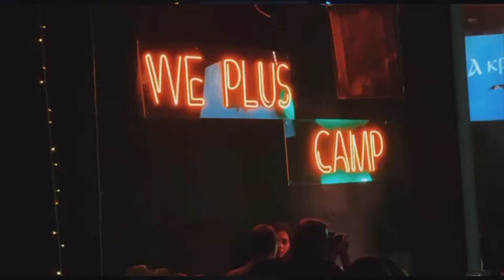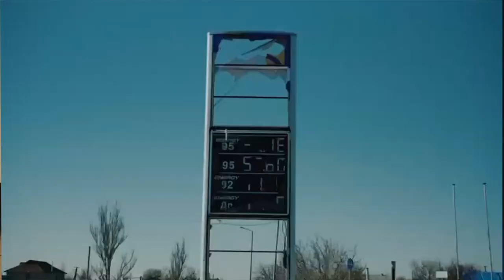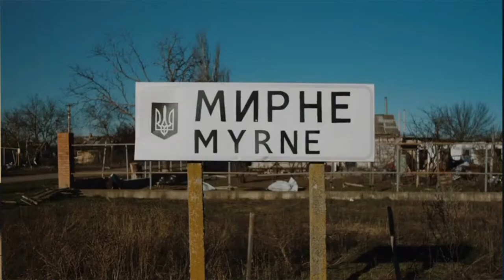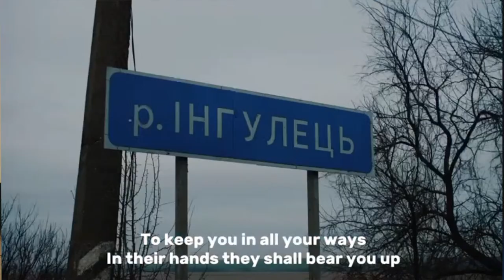Pray for Ukraine | Pastor Serhiy Semenyuk | Movement Church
FOLLOW US online and stay in the loop with what is happening at Movement!